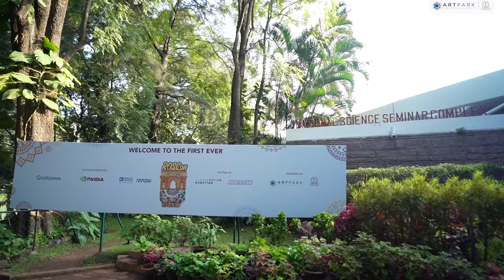ROSCon 2023 - For the first time ever in India!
ARTPARK-IISc, in collaboration with Acceleration Robotics and Rigbetel Labs,  hosted the first edition of ROSCon India at the JN Tata Auditorium, Indian Institute of Science.
ROSCon is an exceptional platform aimed at fostering collaboration, learning, and innovation within the field of robotics, particularly focusing on the Robot Operating System (ROS). This event stands as a remarkable opportunity for researchers, developers, and robotics enthusiasts to converge, interact, and exchange their insights, ideas, and experiences related to ROS.